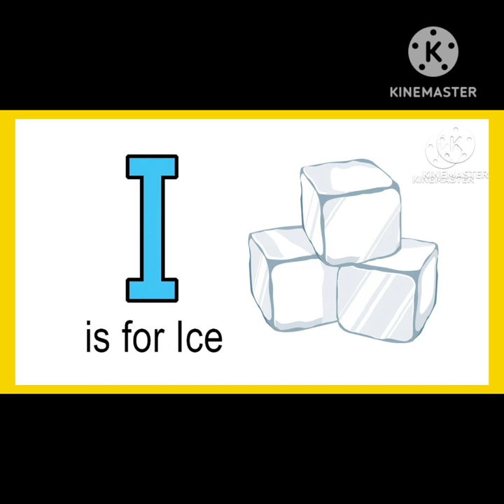अ से अनार आ से आम क से कबूतर ख से खरगोश, hindi barnamala abcdefg ABCD a to z a for appleअ से अनार